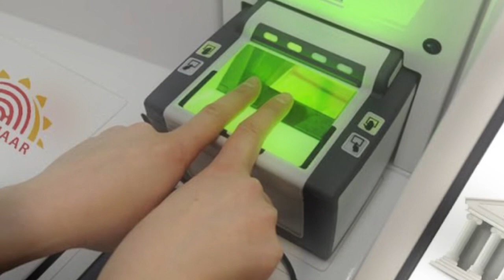ഇങ്ങനെആണെങ്കിൽ ആർക്കും പെൻഷൻ കിട്ടില്ല#pension#keralapension